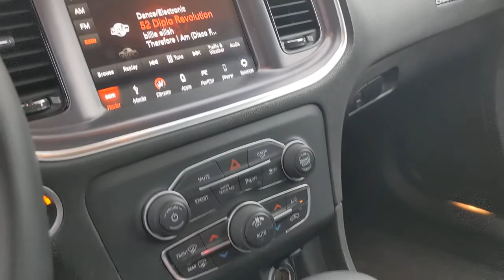2018 Dodge Charger Morrow, Stockbridge, McDonough, Atlanta, Decatur, GA M89083A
Pitch Black Clearcoat Used 2018 Dodge Charger available in Morrow, Georgia at Landmark CDJR of Morrow. Servicing the Stockbridge, McDonough, Atlanta, Decatur, GA area.

Hassle Free Pricing!, Charger GT, 3.6L V6 24V VVT, AWD, Pitch Black Clearcoat, Black Cloth, 300 HP Power Rating, 4-Wheel Disc Brakes, 6 Speakers, ABS brakes, Air Conditioning, Alloy wheels, AM/FM radio: SiriusXM, Automatic temperature control, Black 1-Piece Performance Spoiler, Blacktop Package, Dark Brushed II Interior Accents, Delete Badge, Dodge Grille Badge, Dual front impact airbags, Dual front side impact airbags, Emergency communication system: SiriusXM Guardian, Four wheel independent suspension, Front anti-roll bar, Front dual zone A/C, Gloss Black Fascia Applique, Gloss Black I/P Cluster Trim Rings, ParkView Rear Back-Up Camera, Performance Steering Wheel, Power 4-Way Driver Lumbar Adjust, Power 8-Way Driver Seat, Power driver seat, Power steering, Power windows, Quick Order Package 28H GT, R/T Front End Appearance, Radio data system, Radio: Uconnect 4C w/8.4 Display, Rear Armrest w/Cupholder Seat, Rear Parking Sensors, Rear window defroster, Remote keyless entry, Satin Black Charger Decklid Badge, Split folding rear seat, Sport Mode, Steering wheel mounted audio controls, Steering Wheel Mounted Shift Control, Tachometer, Telescoping steering wheel, Traction control, Wheels: 19 x 7.5 Painted Granite Crystal. Recent Arrival! Odometer is 17315 miles below market average! 18/27 City/Highway MPGShop the GIANT daily, as inventory changes often. We price to market to ensure our customers are receiving the very best price! Shop with confidence and ease with our simple Hassle Free Pricing! Skip the back and forth and shop with peace of mind! All prices & payments plus tax, tag, title (or TAVT) & GA WRA fees. Financing with approved credit. Must print out and present at dealership upon arrival to receive the special Internet price. All pricing subject to modification without notice. Dealer is not responsible for typographical errors. Please verify offer details with Dealer Representative prior to sale.